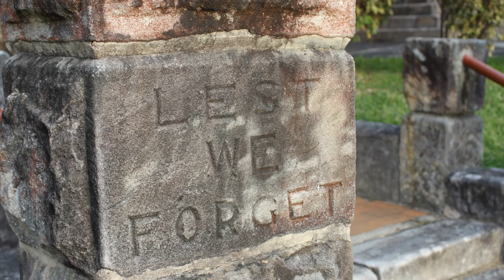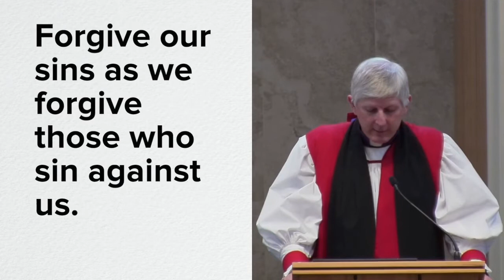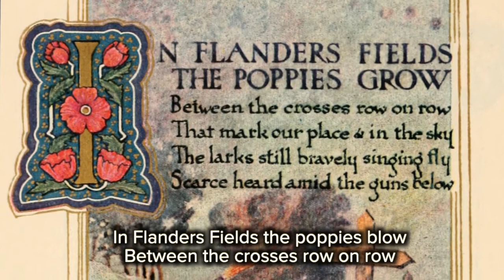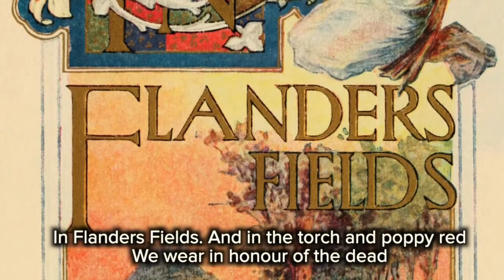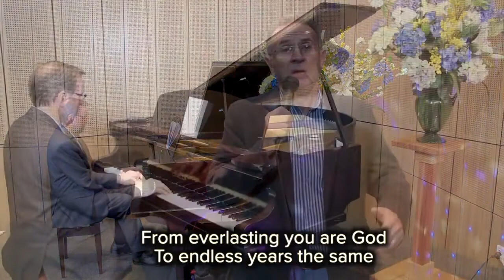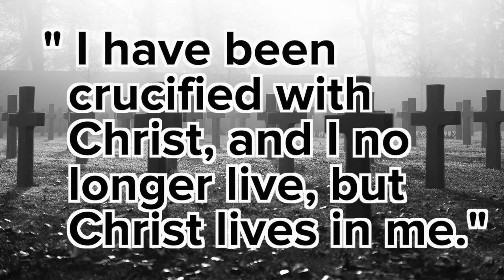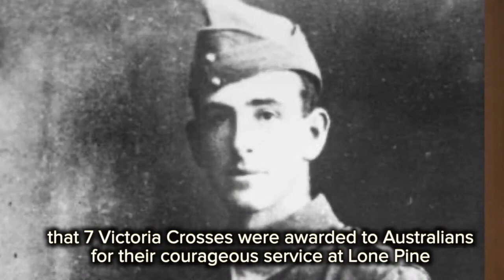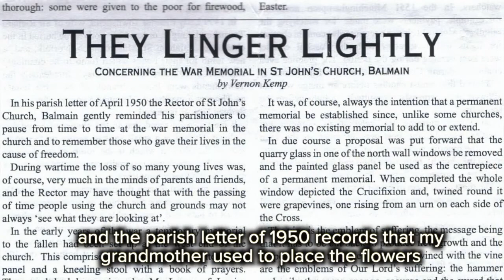Defence Force Sunday Service for Sunday 8th November 2020 from St Peter's Anglican Church, Cremorne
Our service for Defence Force Sunday Service on Sunday 8th November (the Sunday prior to Remembrance Day) from St Peter's, Cremorne, with Bishop Grant Dibden - Bishop to the Defence Force. The accompanying service sheet can be found

Minister: Rev Tim St Quintin - Rector
Preacher: Rt Rev Grant Dibden - Bishop to the Defence Force
Organist: Glenn Amer - Director of Music

For more on Anglican ministry in the Australian Defence Force,

St Peter's is a welcoming Anglican church on Sydney's lower North Shore seeking to serve the community of Cremorne, Neutral Bay and beyond.